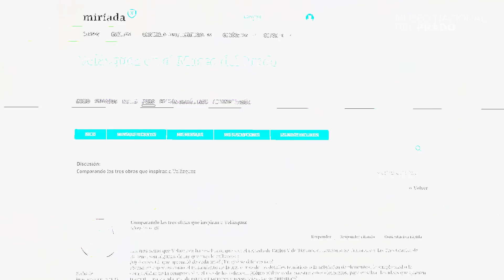Presentación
Presentación del MOOC Velázquez en el Museo del Prado.